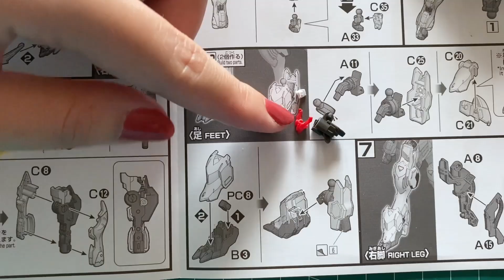Building Sand Diorama for Gundam Barbatos Lupus | Dinda Wardhanie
Gundam Barbatos Lupus scale HG 1/144.
Featuring Puchi- a stray baby cat we adopted recently.

note: removing the safety nubs is dangerous for the (annoying) cat.